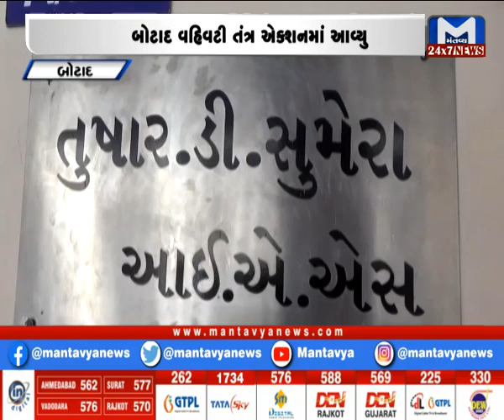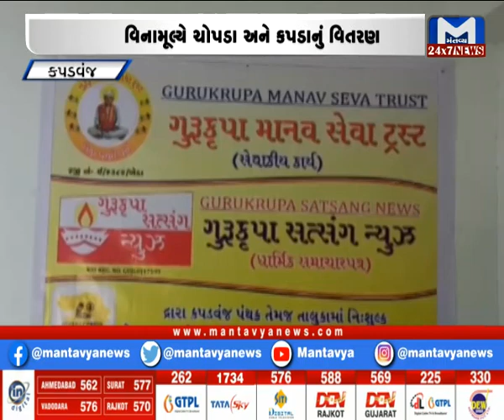Gujarat Roundup (14/07/2021)